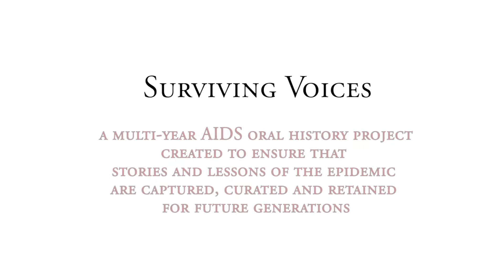Pat Robinson - Substance Users & Recovery Community - Surviving Voices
This individual interview segment is part of a diverse collection of personal stories from the National AIDS Memorial’s Surviving Voices mini-documentary "Substance Users and the Recovery Community” highlighting the stories and experiences of substance users and people in recovery living with HIV & AIDS as well as the contributions of advocates from within the community to the fight against the pandemic. (Filmed in 2020 and released in 2021)